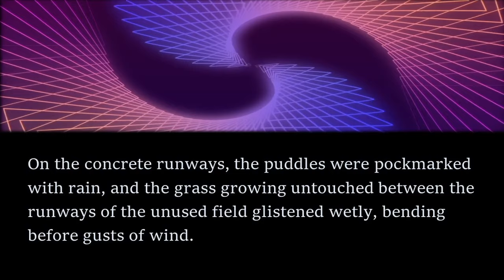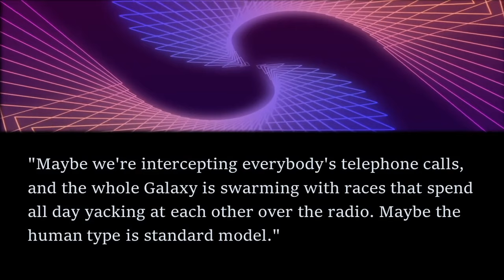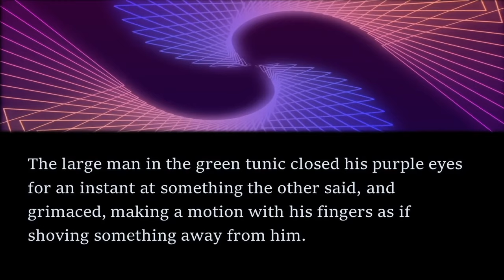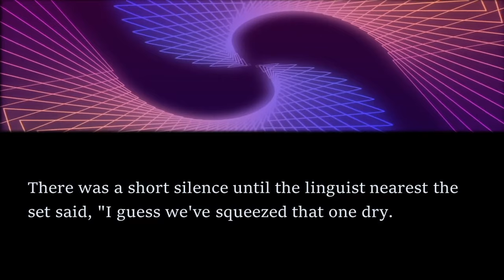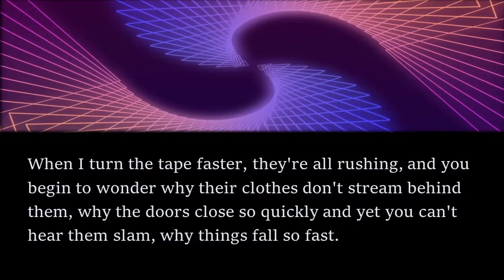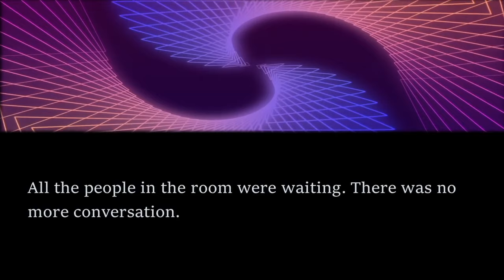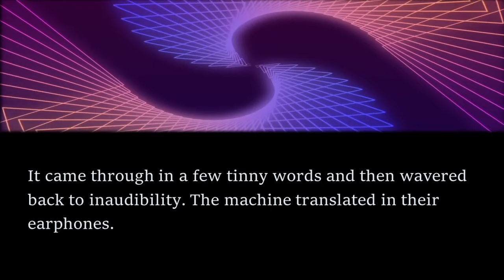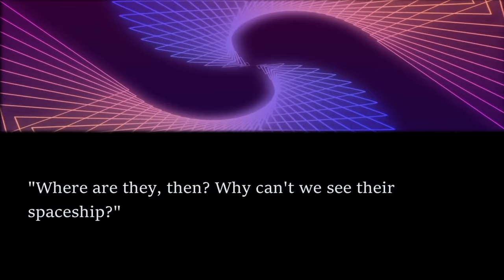PUZZLING Sci-Fi Read Along: Pictures Don't Lie - Katherine MacLean | Bedtime for Adults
In this read along audiobook, I share a smart short story by Katherine MacLean.

The story first appeared in the August 1951 edition of Galaxy Science Fiction and is available as a public domain work on Project Gutenberg. To get the text of the story for free, head

If you enjoyed listening, check out my full novel narration of Murray Leinster's "The Last Spaceship" by clicking the